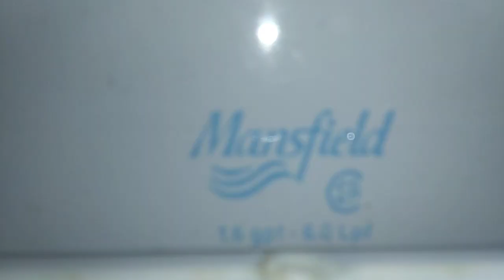410: Mansfield & American Standard Fixtures - Restaurant / Office Building Men's Restroom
[Description]

[Video Details]
Location: Office Building / Restaurant, Grand Rapids, MI.

[Fixtures]
Urinals: 1 AS Trimbrook, 1 AS Maybrook
Toilets: 1 Mansfield Baltic

Restroom Description: This restroom is not bad!
Overall Rating: [60/100] (Above Average)

[RED ZONE]
0 - 5 (Worse Than Crap)
6 - 10 (Terrible)
11 - 16 (Horrible)
17 - 23 (Very Bad)
24 - 29 (Garbage)

[YELLOW ZONE]
30 - 37 (Mediocre)
38 - 46 (Below Average)
47 - 56 (Medium Average)
57 - 64 (Above Average)
65 - 72 (Nice)

[GREEN ZONE]
73 - 78 (Great)
79 - 84 (Awesome)
85 - 89 (Amazing)
90 - 95 (Fantastic)
96 - 100 (Phenomenal)
100 + (Beyond Amazing)